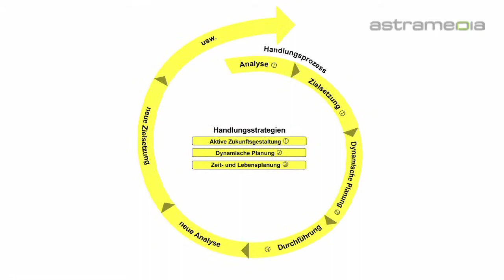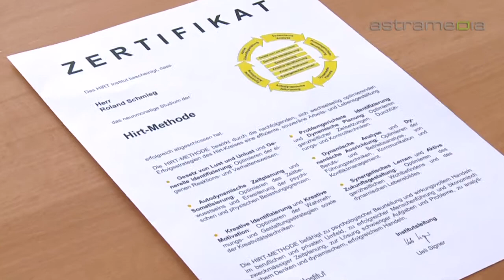Hirt Institut - Zürich - lernen, weiterbildung, international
Mit der Arbeits- und Lebensgestaltungsmethode des Hirt Instituts verbessern Sie Ihre Leistungsfähigkeit, Ihr Zeitmanagement, Ihre Einstellung zu Ihrer Umwelt und erreichen so mehr Lebensqualität und dauerhaften Erfolg.

Hirt Institut
Eggbühlstrasse 36, 8050 Zürich

hirt institut lernen weiterbildung international deutschland österreich schweiz geistige fitness hirt methode finanzielle sicherheit zeitplanung studienablauf studienbetreuung staatliche zulassung studienabschluss steuern sparen infos broschüre kostenlos anfordern beruflicher erfolg zielbewusst ehrgeizig